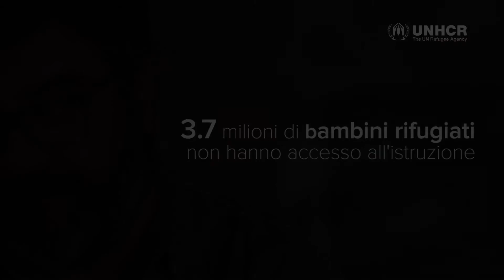mettiamocelointesta – Francesco Pannofino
La campagna di sensibilizzazione e raccolta fondi mettiamocelointesta dedicata all'istruzione si è chiusa l'11 dicembre 2016.
Baha ha 13 anni ed è fuggito dalla guerra in Siria. Quando è arrivato in Libano aveva già perso un anno di scuola. Adesso ha ricominciato la scuola e ha tanti amici con cui giocare. La sua storia raccontata da Francesco Pannofino. mettiamocelointesta, solo con l’istruzione un bambino rifugiato ricomincia a scrivere la sua vita.